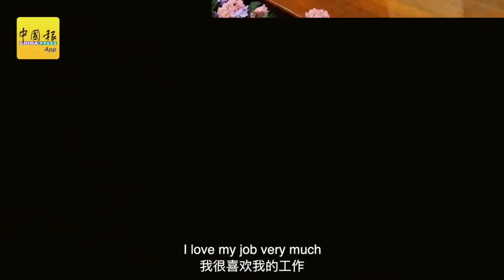◤疫中求存◢ 离危险最近 镜头、笔尖见证疫中百态——来自记者的心声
新冠肺炎（2019冠状病毒疾病）席卷全球，除了医护人员及军警等人站在抗疫最前线之外，还有一群离危险最近的人，他们用笔尖记录，用镜头见证，疫中百态。

记者，是这场抗疫斗争最直接的见证者，他们背负使命，在疫情期间轻装上阵，与暗处的病毒只有一“罩”之隔；他们来回奔走，只为取得最新消息，第一时间向国人传达防疫资讯，为惶恐的国人注入一支强心剂。

淡米尔文报章《Makkal Osai》记者沙万达拉加纳度（43岁）坦言，此次的疫情来得太突然，没有任何准备即投入工作，是他自2005年加入媒体界以来，最严峻的考验。

Google Play:
✌WhatsApp中国报追新闻服务